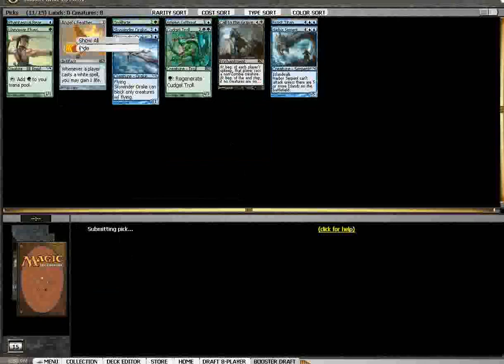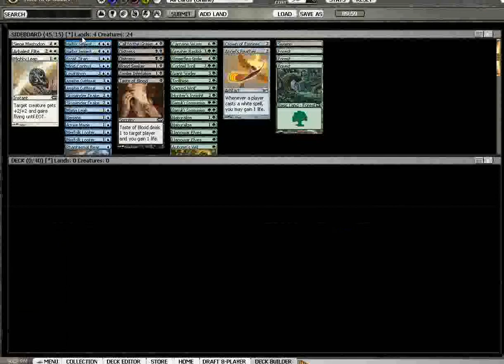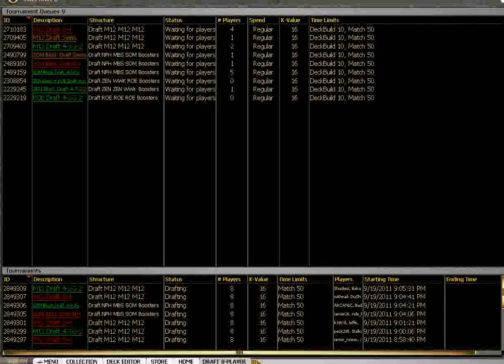Magic - M12 Draft 2 - Drafting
In this draft, Max opens Frost Titan and passes good green cards.  He then ends up U/G, of course, since Green is always open even when you pass it like crazy.  His quirky U/G deck is full of fun favorites like Stingerfling Spider, Trollhide/Skywinder Drake or Trollhide/Sacred Wolf, Hunter's Insight, and Levitation!  A very close match ensues.